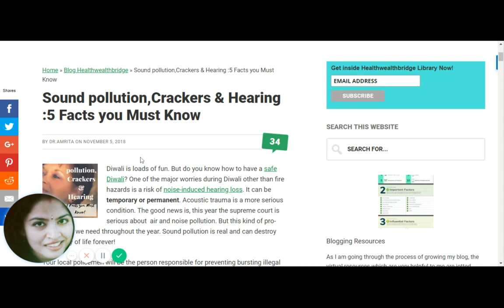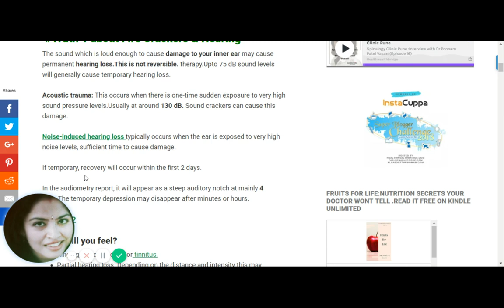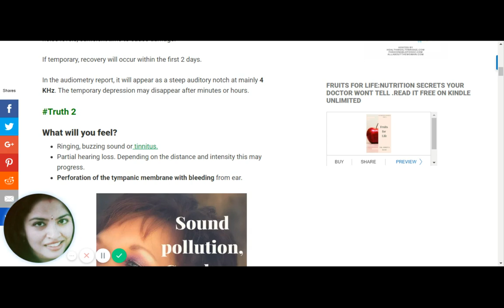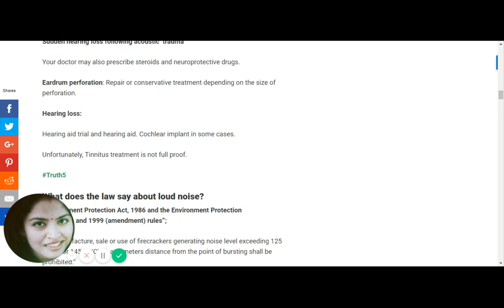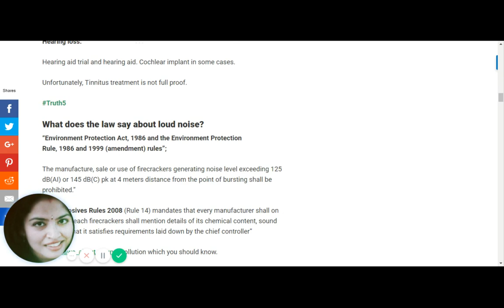Noise Pollution Crackers & Hearing Loss :Effect|Symptoms|Prevention|Environment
Sound pollution happens throughout the year and it's real. Do you know why you are at a real risk of deafness and tinnitus with noise pollution?
What happens with a sudden severe acoustic injury? What are the symptoms?
With sudden noise trauma, you may have sudden deafness, ringing sound in the ear, dizziness and even perforation of the eardrum.
The good news is many recovers after this.
The bad news is with severe enough trauma, many suffer permanent damage.

Read this blog post for more info because you really don't want this to happen to anyone!